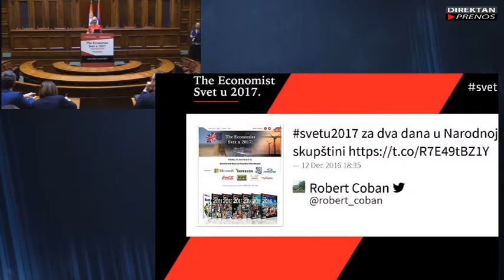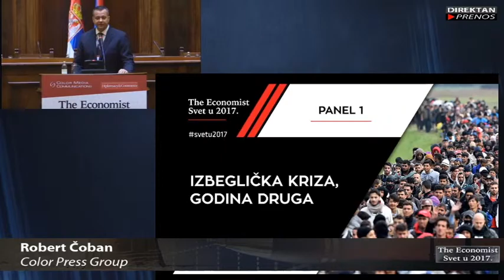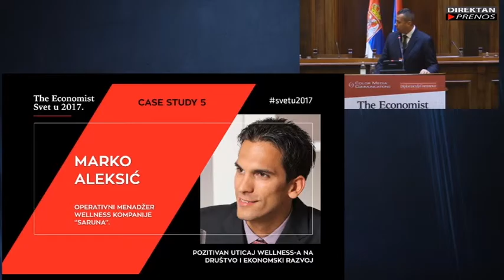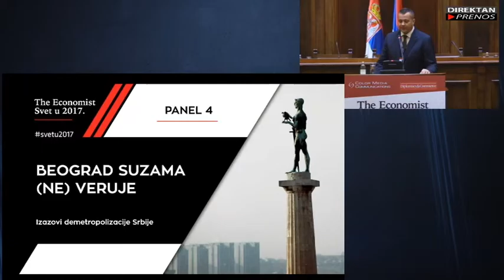Svet u 2017 - Otvaranje konferencije: Robert Čoban